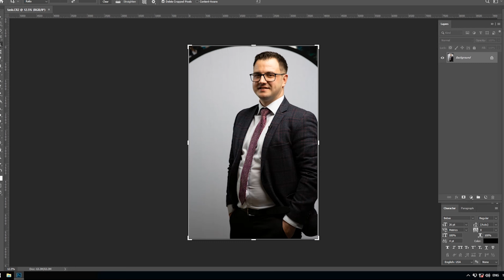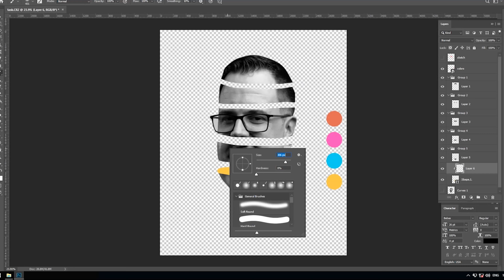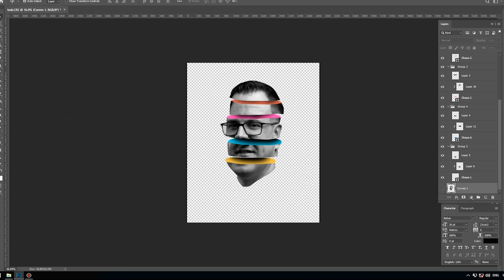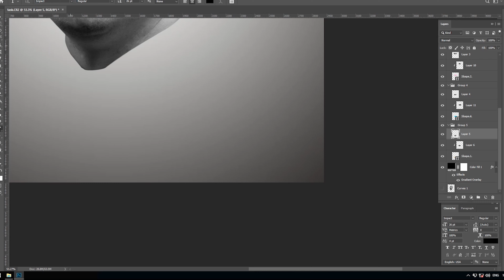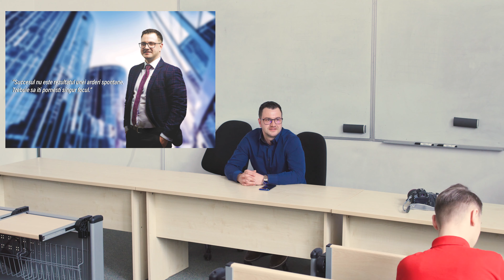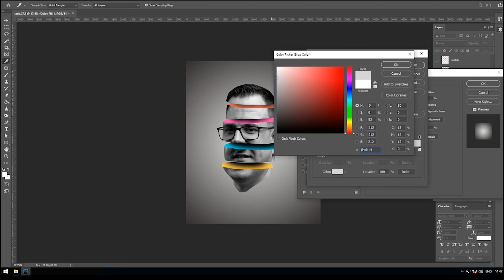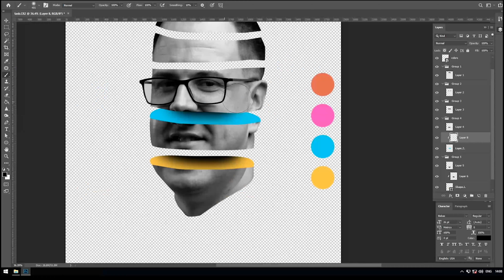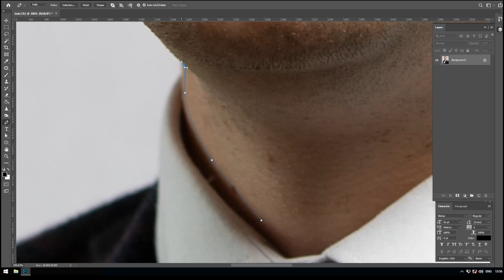Premierea Concursului Editare foto mega avansata in photoshop organizata de Clubul de Marketing 14 0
Detalii eveniment:
Organizația studențească “ Clubul de Marketing ” în parteneriat cu “ Ignătescu Media ” te invită la cel mai tare concurs „Editare mega avansată în Photoshop a fotografiei potrait ” în incinta Universității “ Ștefan cel Mare ” din Suceava.

Pasionații de editare foto sunt așteptați să ne impresioneze cu abilitățile sale în acest concurs ce are ca premii:

-Premiul 1: 300 de lei;
-Premiul 2 : 100 de lei;
-Premiul 3: 50 de lei.

Mai mult de atât, marele câștigător va avea oportunitatea de a beneficia de o sesiune de mentorat cu cel mai renumit fotograf din oraș Iulian Ignatescu cu tema “ Cum ajungi să cucerești un milionar în euro printr-o singura fotografie + branding personal”.

Clubul de Marketing împreună cu Ignătescu Media dorește să pună bazele unei adevărate campanii de promovare și susținere a tinerilor cu reale cunoștințe în domeniu și șansa de a activa și de a atrage resurse financiare din care să trăiască în viața de zi cu zi.